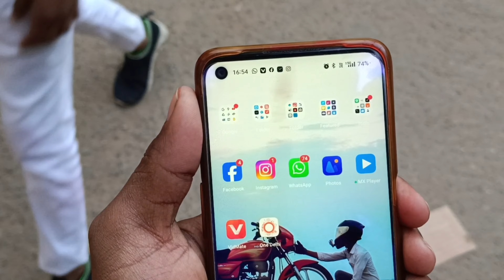Sarojini Nagar Market Delhi | Latest Collection 😍 Ep - 02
Story by - @viably.04
Video capture -   @bababikevale